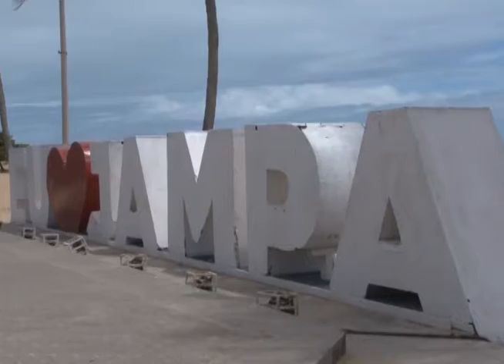Cancelamento reveillon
Cancelado o reveillon da orla na capital. A prefeitura municipal de João Pessoa decidiu cancelar as festas de fim de ano da cidade, assim como em Campina Grande. A medida é para evitar aglomerações e minimizar os riscos de infecção pela Covid-19. Estão suspensos, também, a queima de fogos e os shows já tradicionais nas praias.